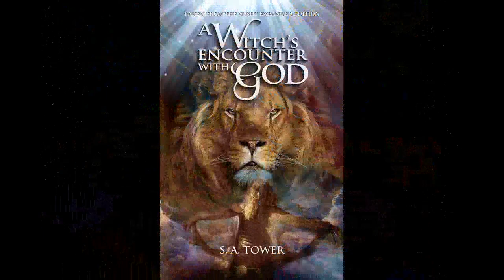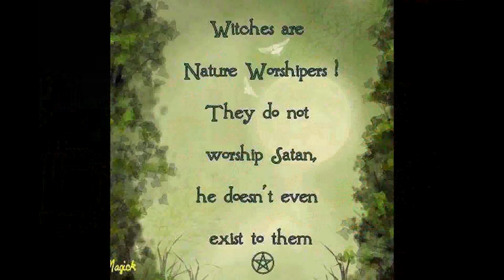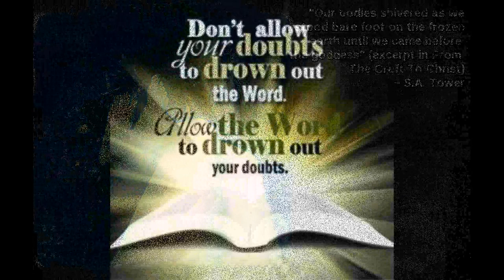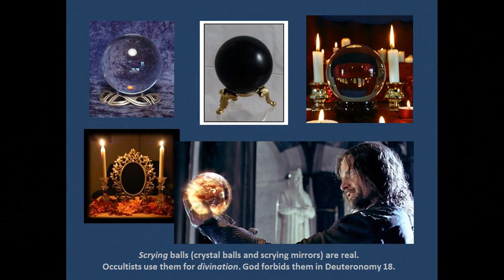Ex W!.tch H@ll0w33n Special - S.A. Tower, Part 3.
Moody Radio: Kurt Goff Live. Part 3 of a 6 Part Series. Please hear the earlier episodes for more of the remarkable story. Ms. Tower also addresses some Christian misconceptions about the Craft to help believers to share their faith in a more informed manner. ALSO hear Laura Maxwell's interviews with S.A.Tower